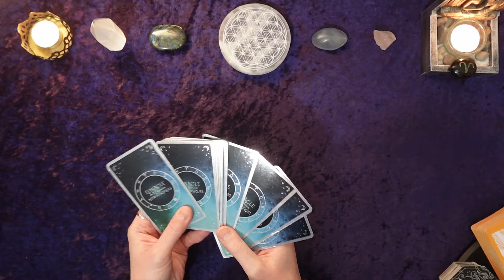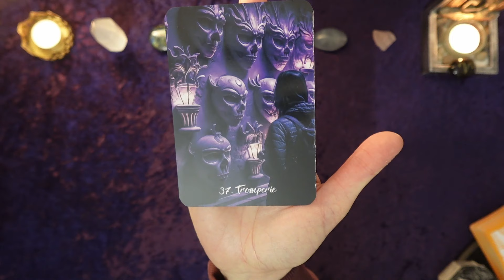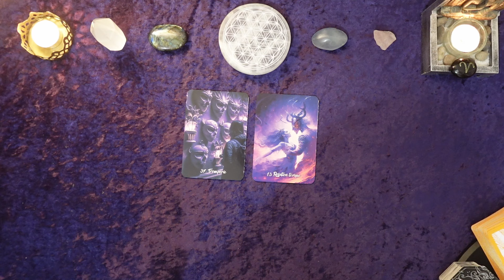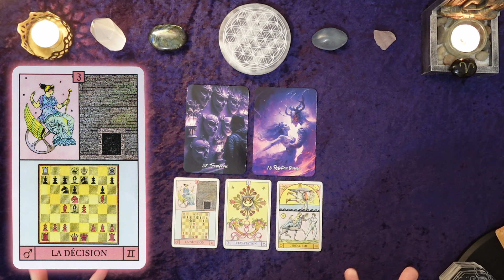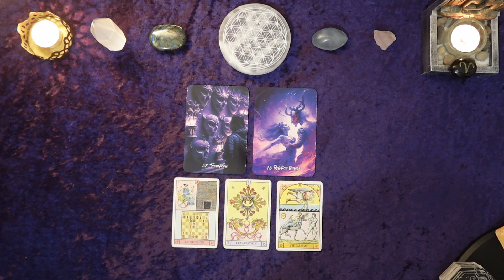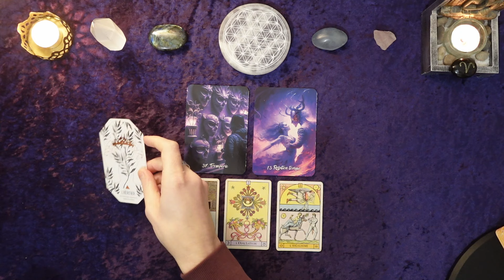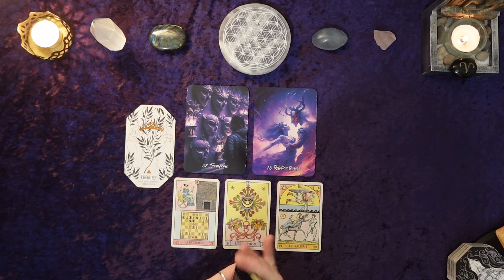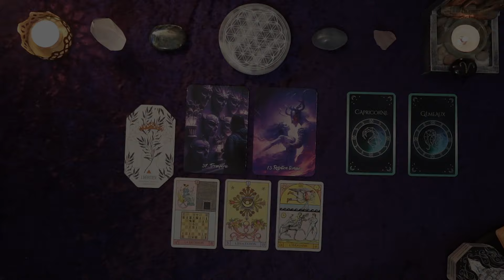❤️ BÉLIER - DÉCEMBRE 2024 : 🤔 La méfiance vous bloque! 🔒💗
🃏🔮 ORACLES QUE J'UTILISE DANS CETTE VIDÉO :
- Destinée des flammes jumelles
- La Citadelle
- L'oracle du Soleil
- L'Oracle des 12 guidances Astrologiques